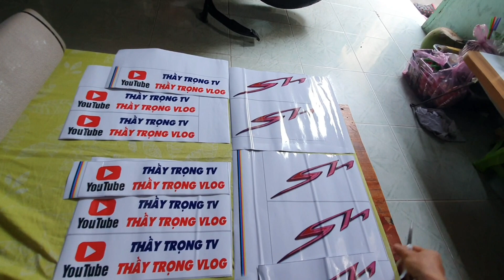Dán keo xe đón TẾT - dễ làm, tiết kiệm mà đẹp nữa.